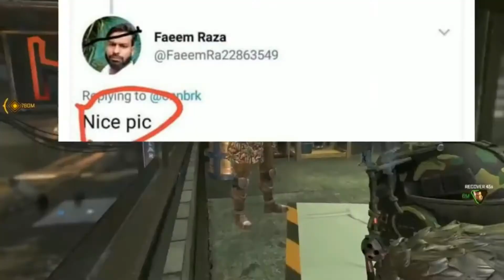VIRAL VIDEO MATURE BAG ROAST || ROASTING ||MATURE BAG BOY|| PHOENIXKP